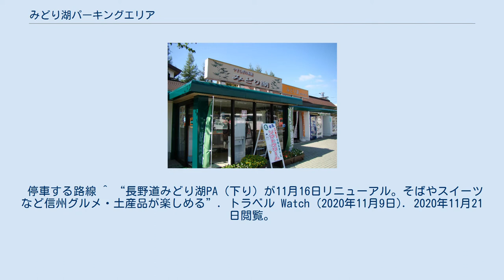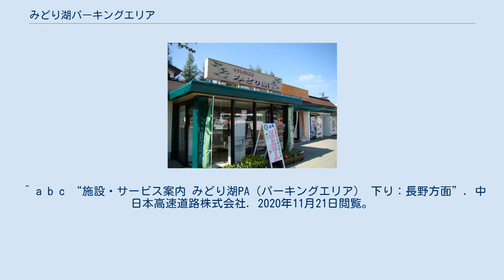みどり湖パーキングエリア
日本のサービスエリア・パーキングエリア_み
みどり湖パーキングエリア（みどりこパーキングエリア）は、長野県塩尻市の長野自動車道上にあるパーキングエリア (PA) である。
 当PAから南へ直線距離500 m程の場所に名前となっているみどり湖がある。
なお、当PAから更埴JCT方面へ向かう下り線は塩尻ICまでの2.5 kmにわたり直線且つ緩やかな下り坂となっているためスピードが出やすく、運転には注意を要する（過去に大きな衝突事故が発生している）。
 下り線は2020年（令和2年）11月16日にリニューアルオープンした。
 みどり湖PAに併設されている高速バス停留所。
 本停留所に停車する高速バスは、旅客案内上の停留所名を「長野道みどり湖」と案内している。
 停車する路線 ^ “長野道みどり湖PA（下り）が11月16日リニューアル。そばやスイーツなど信州グルメ・土産品が楽しめる”. トラベル Watch (2020年11月9日). 2020年11月21日閲覧。
 ^ a b “店舗情報 みどり湖PA（パーキングエリア） 上り：東京・名古屋方面”. 中日本高速道路株式会社. 2020年11月21日閲覧。
 ^ a b c “施設・サービス案内 みどり湖PA（パーキングエリア） 上り：東京・名古屋方面”. 中日本高速道路株式会社. 2020年11月21日閲覧。
 ^ a b “店舗情報 みどり湖PA（パーキングエリア） 下り：長野方面”. 中日本高速道路株式会社. 2020年11月21日閲覧。
 ^ a b c “施設・サービス案内 みどり湖PA（パーキングエリア） 下り：長野方面”. 中日本高速道路株式会社. 2020年11月21日閲覧。